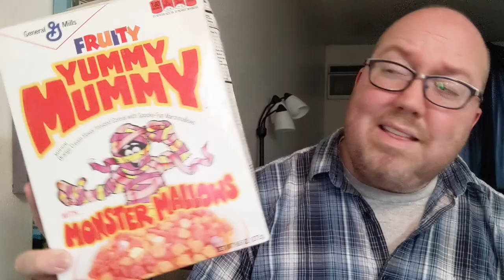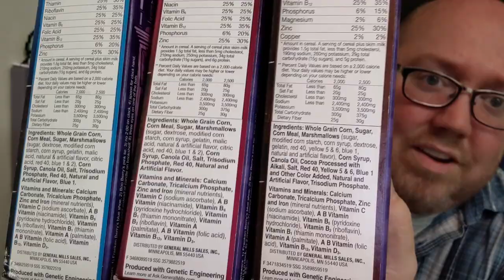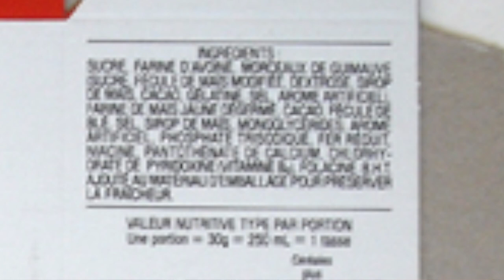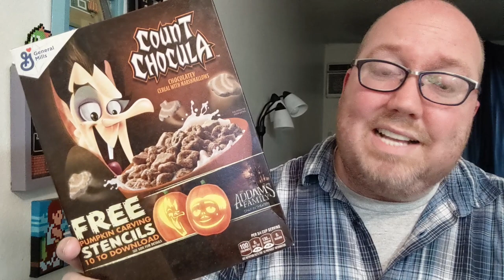Why does Count Chocula Taste Different Now Compared to the '80s?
Don't worry, it's not just you. Your favorite breakfast cereals don't taste as good as they used to, but why? I explain and show you the answer in this short video.

Mailing Address (for unboxings or Open Cart Surgery)
John Riggs
4010 Summitview Ave